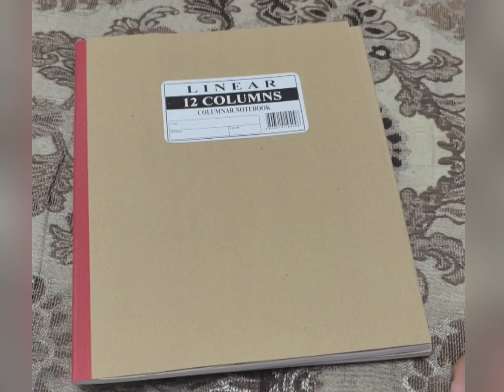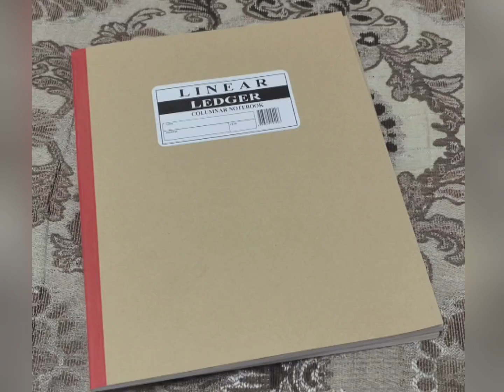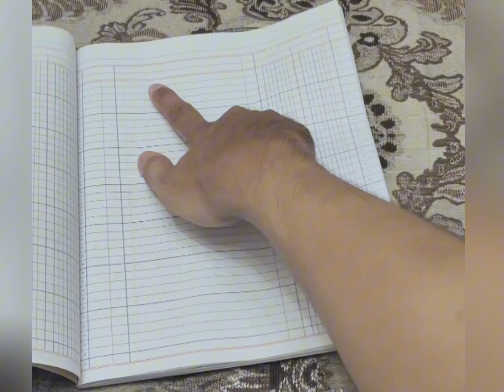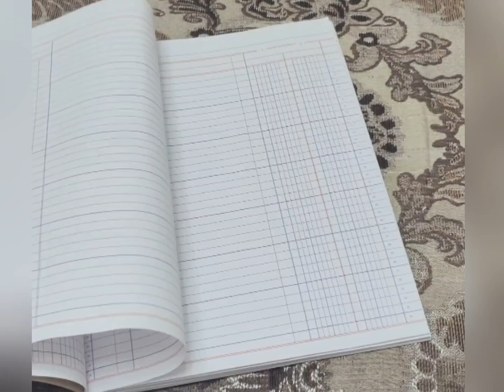PAANO MAGSULAT SA BOOK OF ACCOUNT SA BIR HOW TO RECORD TRANSACTIONS LEDGER JOURNAL COLUMNAR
BOOK OF ACCOUNTS SA BIR HOW TO RECORD TRANSACTIONS LEDGER / JOURNAL / COLUMNAR NOTEBOOK

PAANO MAG RECORD NG SALES SA BOOK OF ACCOUNT NG BIR

• LEDGER NOTEBOOK BIR
• COLUMNAR NOTEBOOK BIR
• JOURNAL NOTEBOOK BIR
• BIR BOOK OF ACCOUNT SAMPLE
• SMALL BUSINESS FOR BIR
• BIR REGISTRATION SMALL BUSINESS ONLINE

PAANO GAMITIN ANG NOTEBOOK NI BIR
PAANO MAGSULAT SA BOOK NI BIR
PAANO SULATAN ANG NOTEBOOK NI BIR
ANO ANG ILALAGAY SA NOTEBOOK NI BIR